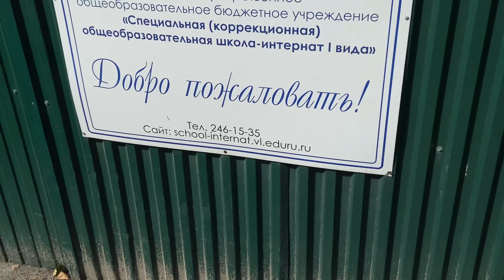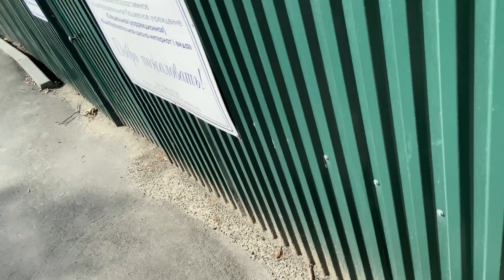во Владивосток школе глухих